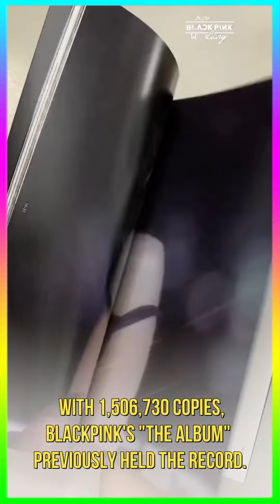Aespa album 'Girls' beats BLACKPINK's record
As of "Girls," the third album by a female K-pop artist to ever reach the top 3 the others being BLACKPINK's "THE ALBUM" and TWICE's "Love Formula: O+T=3", aespa is also the fastest female K-pop artist in history to enter the top 3 of the Billboard 200 in the United States.